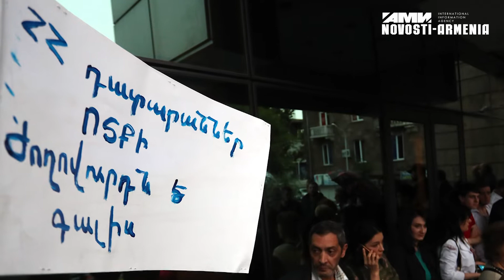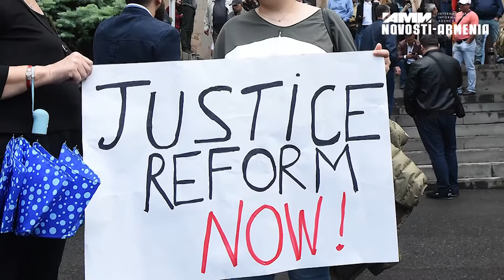Նիկոլ Փաշինյանի կողմնակիցները սկսել են դատարանների մուտքն ու ելքը արգելափակելու գործընթացը։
Նախօրեին ՀՀ վարչապետը գրառում է կատարել Facebook–յան իր էջում` կոչ անելով վաղը արգելափակել հանրապետության՝ առանց բացառության բոլոր դատարանների ելքերն ու մուտքերը։ «Վաղը ժամը 12.00-ին կհայտարարեմ Հայկական հեղափոխության՝ երկրորդ, ամենակարևոր փուլի մեկնարկը: Ակնկալում եմ համաժողովրդական աջակցություն: Առավոտյան ժամը 08.30-ից արգելափակում ենք հանրապետության՝ առանց բացառության բոլոր դատարանների ելքերն ու մուտքերը, այնպես, որ ոչ ոք ներս չմտնի: Ժամը 12.00-ին իմ ելույթը հեռարձակվում է ուղիղ եթերում», – գրել է ՀՀ վարչապետը։«Նովոստի–Արմենիա» միջազգային լրատվության գործակալություն: Քաղաքական, սոցիալական, տնտեսական, մշակութային և սպորտային նորություններ Հայաստանից և ամբողջ աշխարհից